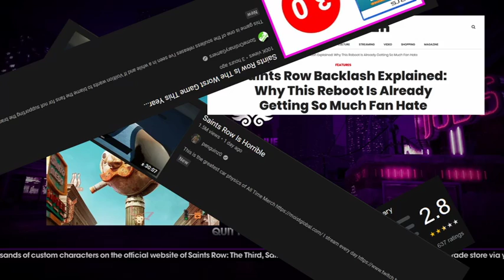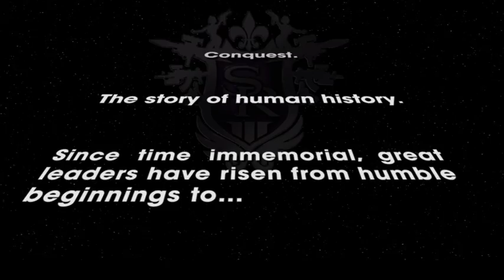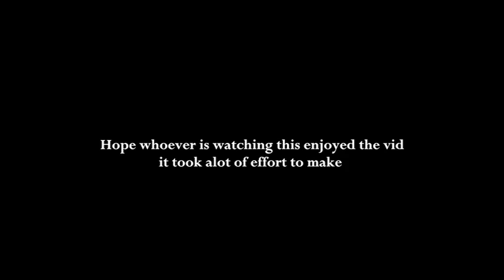Saints row the 3rd part 1: audio issues and abusing character creation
oh lawd so this is why I'm not in charge of character art